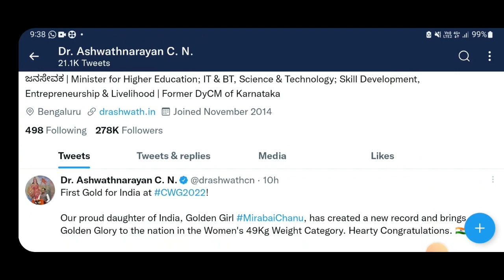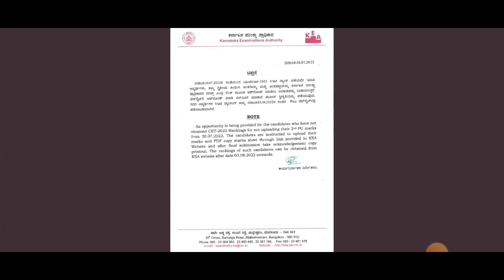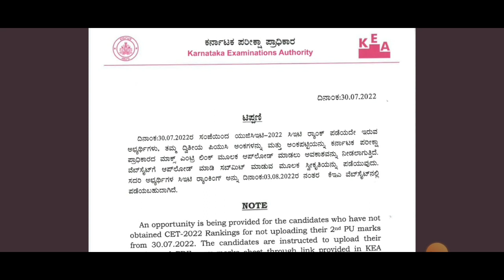KCET 2022 BIG UPDATE|CONFIRMATION FROM MINISTER|KCET 2022 UPDATES|students solution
Upi id:hatersvtu@ybl

kcet 2022 update application form,
kcet 2022 update april,
kcet 2022 update application process,
kcet 2022 update board,
b.ed cet maharashtra,
kcet 2022 update china,
kcet 2022 update offline,
kcet 2022 update prediction,
kcet 2022 update philippines,
kcet 2022 update pattern,
kcet 2022 update paper solution,
kcet 2022 update question answer,
kcet 2022 update question paper,
kcet 2022 update release date,
imu cet 2022 update,
kcet 2022 update video,
vedantu neet 2022 batch,
kcet 2022 update website,
kcet 2022 update week 1,
kcet 2022 update xiii,
kcet 2022 update xiu,